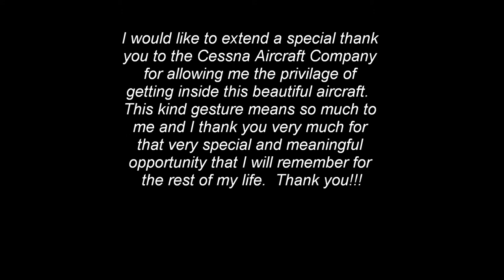Cessna T182T Turbo Skylane starts up and takes off RWY 22 @ Clermont County Airport (I69)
A brand new Cessna T182T Turbo Skylane (N811CS) takes of on Runway 22 at the Clermont County Airport (I69) for the 2013 Sporty's Fly-In.  The Cessna representative was kind enough to let me hop inside and take a look at the cockpit.  All glass cockpit with the latest avionics equipment.  A very special thank you to the representative and the Cessna Aircraft Company for allowing me that unique privilage.  :-)  I put a picture of the cockpit at the end of the video.  When the plane starts taxiing ojut, the pilot of the Cirrus SR-22 can be seen waving!  UNICOM included.  And also look forward to some cockpit videos, as well!